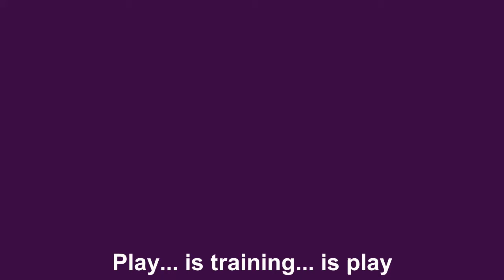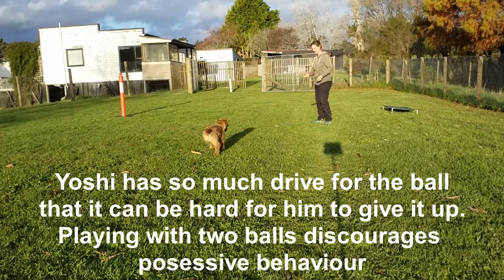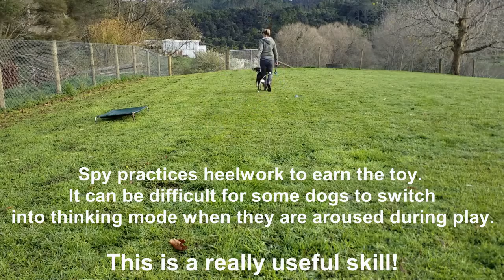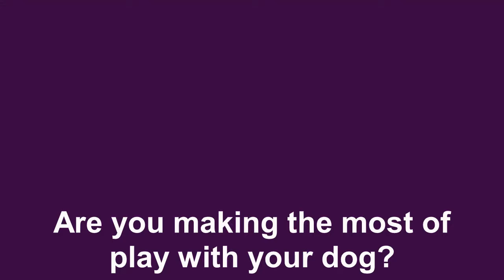Play as training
Play with a ball as a useful reinforcer for training &amp; rewarding your dog